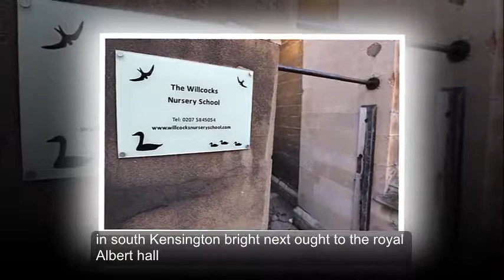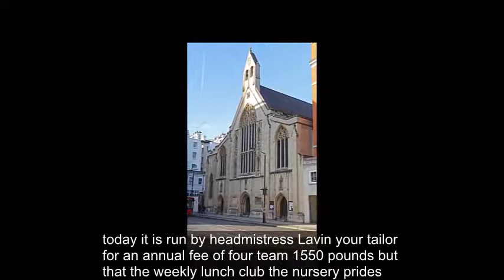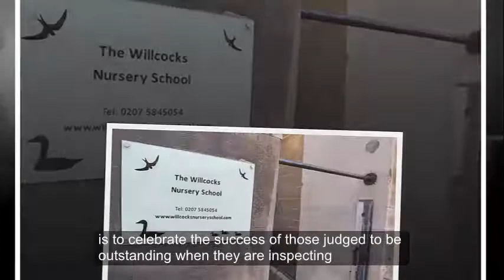Where will Princess Charlotte go to nursery school? Where is Willcocks Nursery in London?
PRINCESS Charlotte started at nursery today, but where are Kate and William sending their beloved daughter?

The Duke and Duchess of Cambridge have chosen to send their rosy-cheeked princess to Willcocks Nursery School in London from Monday January 8.

The nursery, which is a stone’s throw away from Kensington Palace, has said it is “delighted” to welcome the two-year-old Charlotte.

A spokesperson for the nursery said: "We are delighted that The Duke and Duchess of Cambridge have chosen the Willcocks Nursery School for Princess Charlotte.

Adorable pictures released by the Duchess of Cambridge today show Charlotte on the steps of Kensington Palace ready to start school.

The 53-year-old school was founded in 1964 by Mrs Diana Willcocks in the hall of Holy Trinity Church in South Kensington, right next door to the Royal Albert Hall.

Today it is run by Headmistress Lavinia Taylor for an annual fee of £14,550 – without the weekly lunch club.

The nursery prides itself on maintaining “an ethos of hight standards, excellence and good manners”, according to its website.

One parent testimonial reads: “We cannot thank you enough for giving our children the happiest possible start to their education.

“Your warmth and care towards them is way beyond anything I’d expected of a nursery school and all the brilliant activities and ideas you dream up fill them with enthusiasm and stimulation.

“They come home so happy and fulfilled everyday without exception.”

A 2012 Ofsted appraisal, from Chief Inspector Sir Michael Wilshaw, congratulated the nursery on its “outstanding” performance.

Sir Michael penned a letter to the headmistress, saying: “One of my most enjoyable duties as her Majesty’s Chief Inspector is to celebrate the success of those judged to be outstanding when they are inspecting.

“Please accept my warmest congratulation on achieving this high standard of practice.”

When Charlotte first joins Willcocks, she will be invited for a 'stay and play' session with her parents to help ease her into the new environment.

Charlotte’s older brother, the four-year-old Prince George, attended the modestly-priced Montessori nursery school in Norfolk.

However, the little Prince is now attending the prestigious Thomas’s Battersea, which is just over 20 minutes away from Kensington Palace.

Princess Charlotte will attend her very first nursery from January next year,
Princess Charlotte: The young royal posed at Kensington Palace on her first day at nursery,
Princess Charlotte will attend Willcock's Nursery School in Kensington,
Willcock's Nursery School is located within minutes of Kensington Palace,